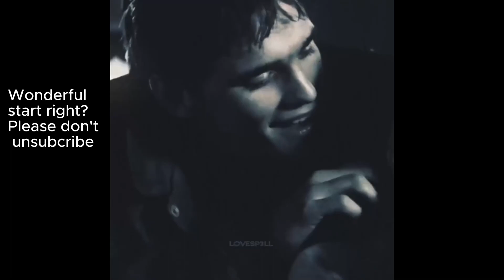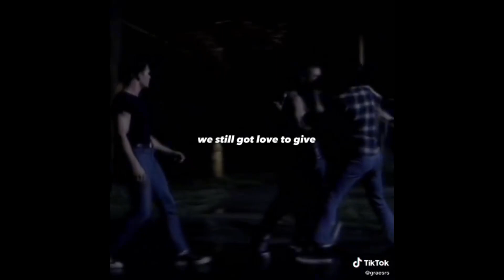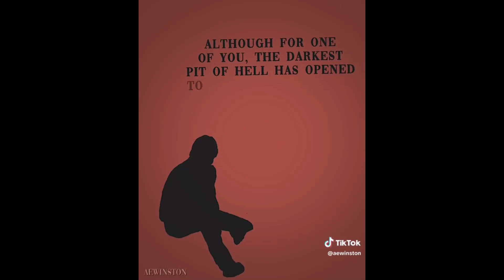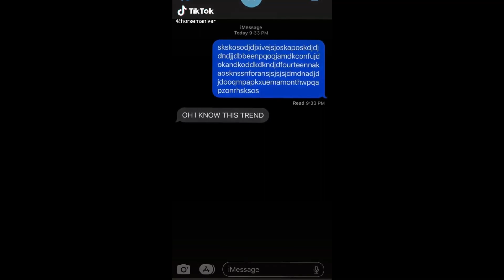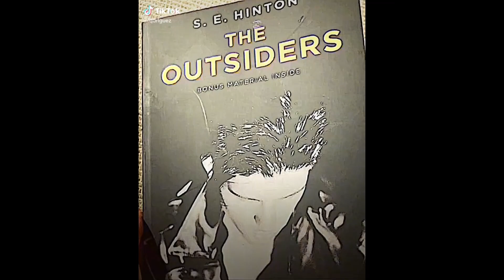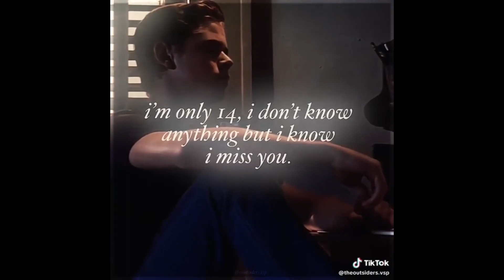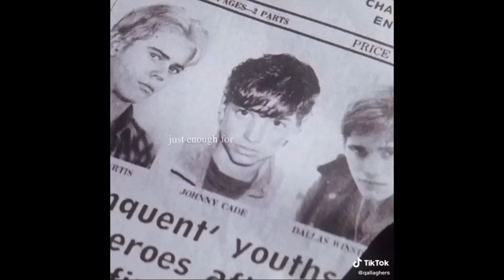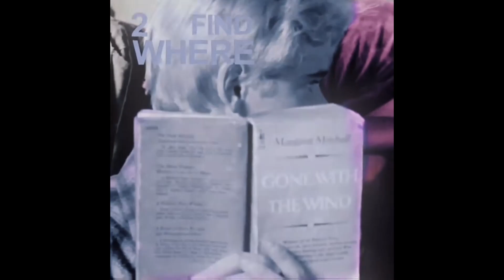The Outsiders Edits #1